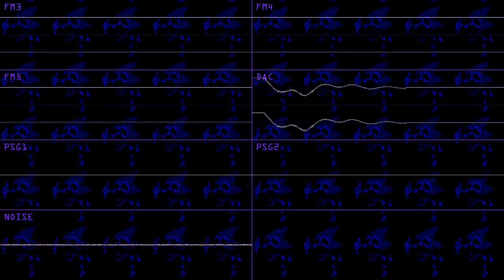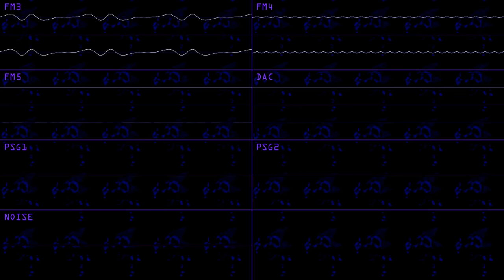FNF: Vs Sonic.EXE Mod - Endless (Actual Sega Genesis' YM2612 Cover)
"Fun is infinite
                  With Sega Enterprises"

                                                        - Majin 1993

Chapters:
0:00 Full
2:53 Instrumental

Credits to:
- Rightburst (Director + Artist)
- Razencro (Programmer + Animator)
- MarStarBro (Composer)
- Comgaming_Nz (Artist)
- Zekuta (Artist)
- CryBit (Programming)
- Vania (Composer)

(NOTE: You need to install Deflemask in order to open this file)